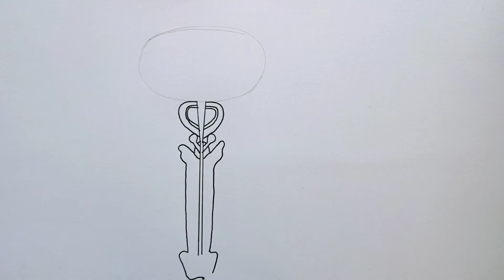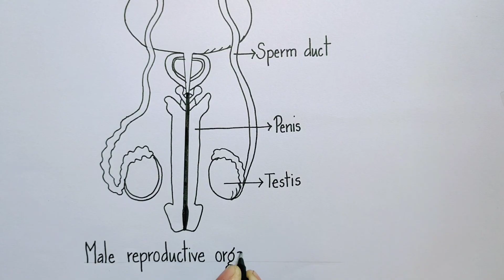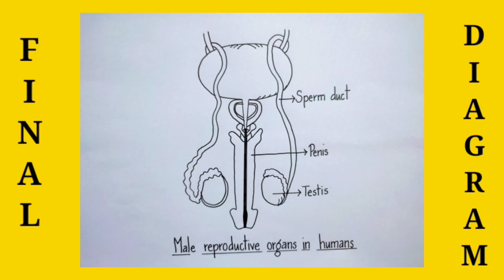Male reproductive system diagram class 8|how to draw male reproductive system class 8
Hi friends,
            In this video we will learn how to draw diagram of male reproductive organs in humans (this diagram is based on class 8 NCERT textbook)

Queries solved:

how to draw male reproductive system class 8